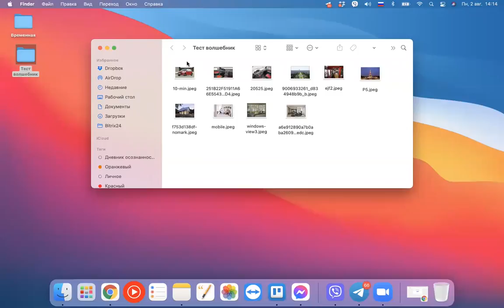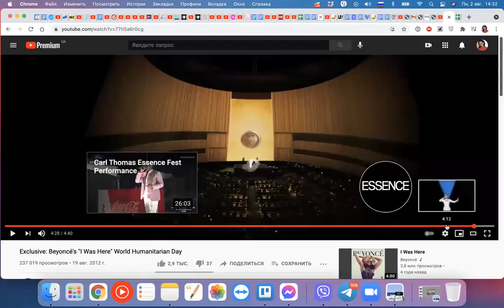Практика номер 1. Визуализация желаний.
Практика визуализации желания. Подробная инструкция по применению.

Интенсив «Сам себе волшебник. Как исполнять мечты»

Интенсив пройдет 14 и 15 августа.
Два насыщенных дня на отработку технологии исполнения вашего заветного желания, которую вы сможете масштабировать на все сферы жизни.